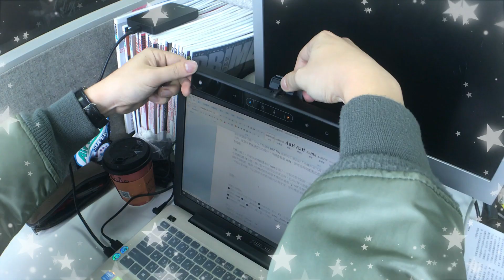幾米的救星 BenQ Screenbar Lite